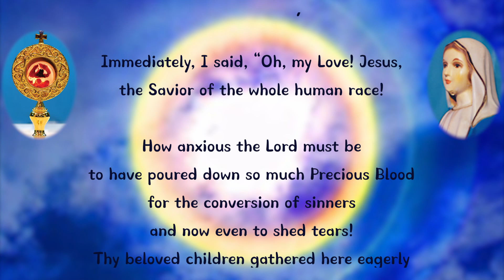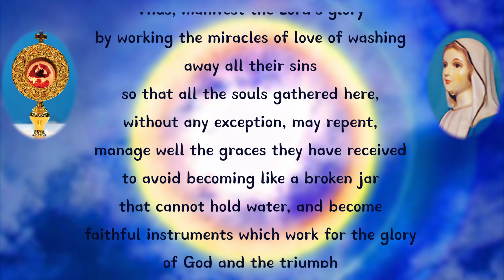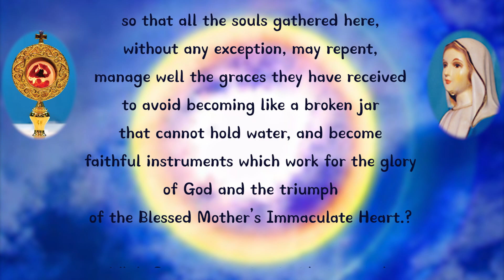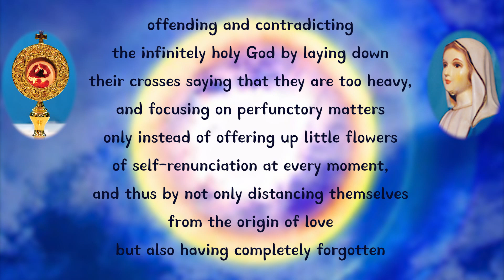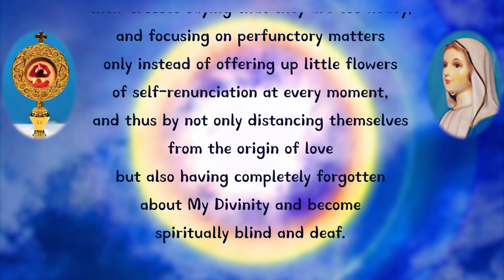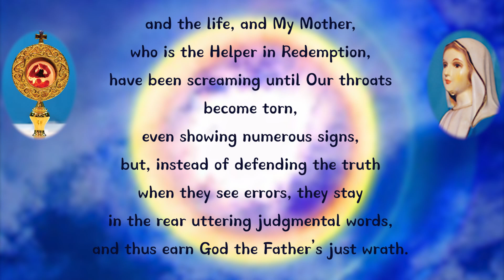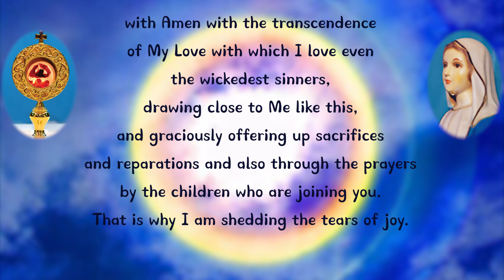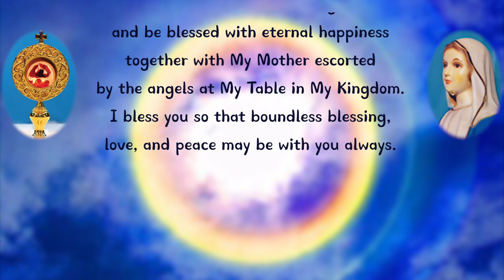November 4, 2006 You should never forget that I intend to save you with...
You should never forget that I intend to save you with...

Together with other pilgrims, I prayed the rosary walking on the Way of the Cross, where the Lord and the Blessed Mother walk with us.  I felt it would be too hard because of pains, but managed to walk two rounds on the Way of the Cross hoping that my prayer intentions would be granted.  Then, I stood before the Crucifix on Mt. Calvary and looked at Jesus, meditating on His suffering.  While I was looking at Him, one tear drop was shed from His right eye, while a stream of tears flowed down from His left eye.

Immediately, I said, “Oh, my Love!  Jesus, the Savior of the whole human race!

How anxious the Lord must be to have poured down so much Precious Blood for the conversion of sinners and now even to shed tears!  Thy beloved children gathered here eagerly implore Thee to allow them to become the handkerchiefs of love that wipe away the tears that the Lord has shed.  With the Lord’s merit earned through Thy suffering on the Cross and with the amazing Love of the Lord with which Thou hast conquered death and resurrected, send down the sweet rain of love upon all the souls so that they may repent.

Thus, manifest the Lord’s glory by working the miracles of love of washing away all their sins so that all the souls gathered here, without any exception, may repent, manage well the graces they have received to avoid becoming like a broken jar that cannot hold water, and become faithful instruments which work for the glory of God and the triumph of the Blessed Mother’s Immaculate Heart.?

While I was screaming inside my mind, Jesus began speaking very kindly:

JESUS:

Oh, My beloved little soul who has been called!

Sins widely spread in this world have reached a state that I cannot even look at with My open eyes.  Even the great majority of My children and shepherds who have been called are offending and contradicting the infinitely holy God by laying down their crosses saying that they are too heavy, and focusing on perfunctory matters only instead of offering up little flowers of self-renunciation at every moment, and thus by not only distancing themselves from the origin of love but also having completely forgotten about My Divinity and become spiritually blind and deaf.

That is why I, Who am the way, the truth, and the life, and My Mother, who is the Helper in Redemption, have been screaming until Our throats become torn, even showing numerous signs, but, instead of defending the truth when they see errors, they stay in the rear uttering judgmental words, and thus earn God the Father’s just wrath.  In such a time, how can I not be happy through your making bleeding efforts, having responded to My Mother’s call with Amen with the transcendence of My Love with which I love even the wickedest sinners, drawing close to Me like this, and graciously offering up sacrifices and reparations and also through the prayers by the children who are joining you.  That is why I am shedding the tears of joy.

All my dear children in the world!

You should never forget that I, Who love you so much, intend to save you with the eternal life earned through the immeasurable and boundless love and the salvation of the cross by transfusing into you the Blood that I shed while hanging on the cross like this in order to thoroughly wash away your sordid stains.

You who rush to Me through My Mother, who is the Helper in My Work of Salvation, the Mediatrix of Graces, and the Co-Redemptrix, without looking back regardless of the situation you are in, will be recognized as good grains at the time of the Last Judgment and be blessed with eternal happiness together with My Mother escorted by the angels at My Table in My Kingdom.  I bless you so that boundless blessing, love, and peace may be with you always.